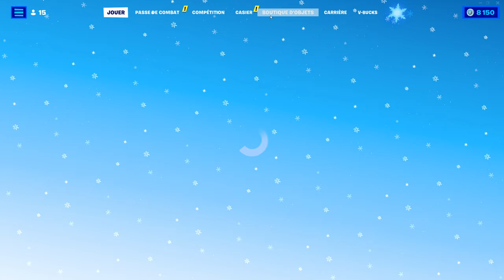OBTENIR le SKIN GRATUIT à 0€ BLIZZABELLE sur FORTNITE !